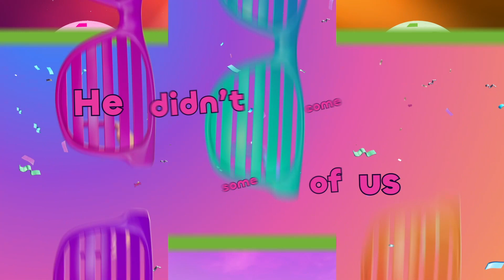FUPCDC: Bible Camp 2024 Promo Video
Get Ready for the Very Best Summer!

BIBLE CAMP 2024

Join us July 22-26 from 6:00 PM - 8:00 PM for Start the Party Bible Camp for preschool (potty trained) through rising 6th graders.

At Start the Party Bible Camp, Jesus gives us the most amazing reason to party. That’s why we believe God’s love and the Gospel of Jesus is the best news ever. Everyone is welcome, but you must register!

Bible Camp is a five day evening adventure where kids get to be creative, listen to great music, play games, and hear about God’s word. Don’t miss out on all the fun!

This year, all Bible Camp participants are invited to help lead worship at First United Presbyterian Church of Dale City on Sunday, July 28, 2024 at 10:00 AM to help the congregation party with Jesus! Parents and guardians are encouraged to attend to see what their children learned. (Note: This Sunday activity is encouraged but not required to participate in Bible Camp 2024.)

Invite your friends to join you!

First United Presbyterian Church of Dale City, VA
14391 Minnieville Road